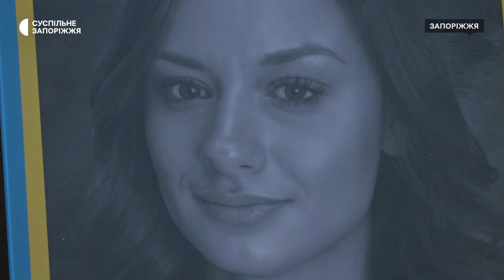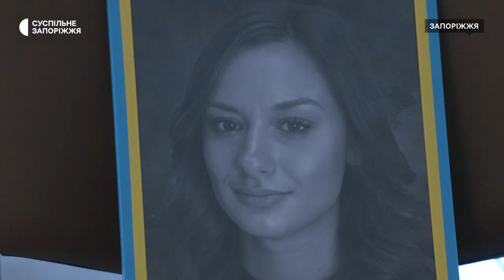У Запоріжжі попрощалися з військовослужбовицею Юлією Чайкою | Новини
У Запоріжжі попрощалися з військовослужбовицею Нацгвардії України, активісткою Юлією Чайкою. 38-річна жінка добровільно пішла захищати рідну країну на початку повномасштабного вторгнення. Провести її в останню путь прийшли рідні, побратими та волонтери.